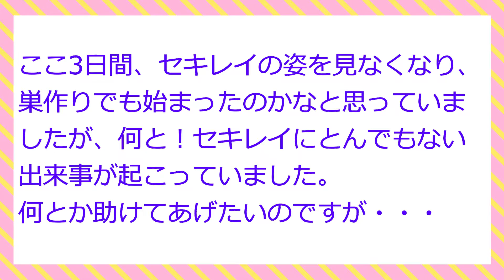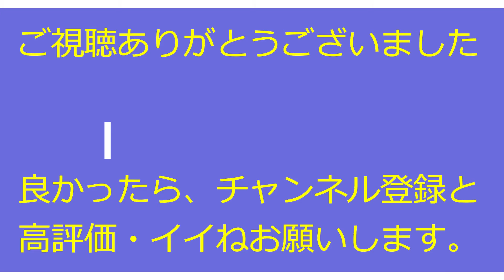セキレイの危機！（2021年4月7日）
＊ここ最近、我が家に来なくなってしまったセキレイが数日振りに
　現れました。でも、何と！足に釣り糸が絡まっていたんです。
　何とか捕まえることが出来れば、外してあげられるのだけど
　つかまえようと近づくと警戒されてしまいました。
　うまく、外れて欲しいです。